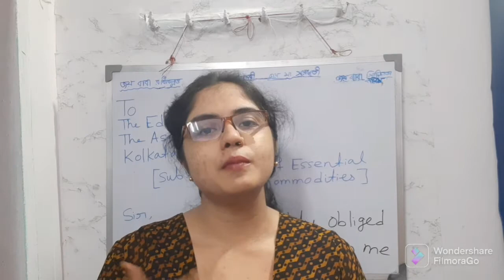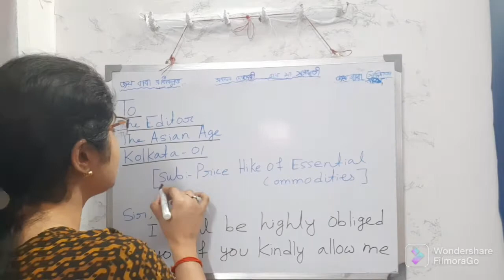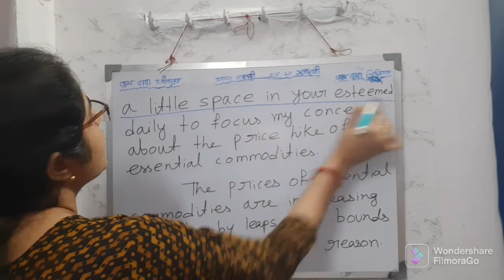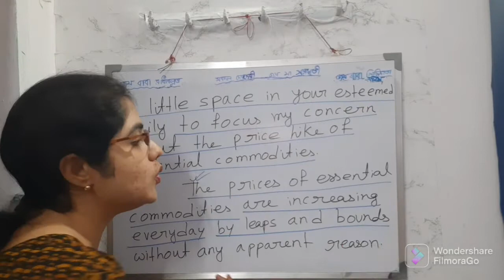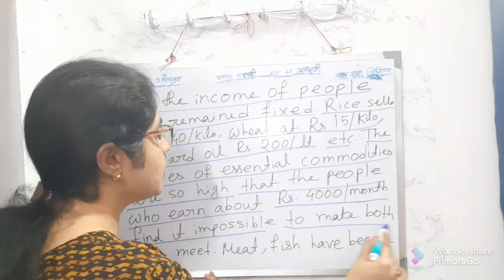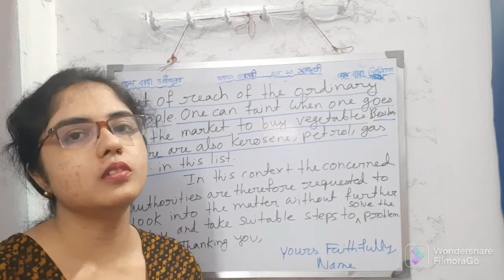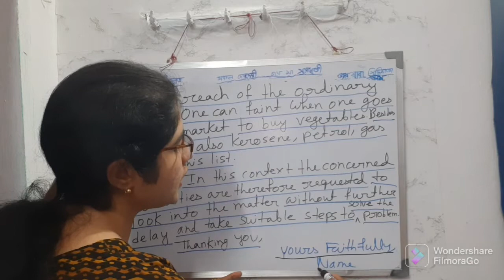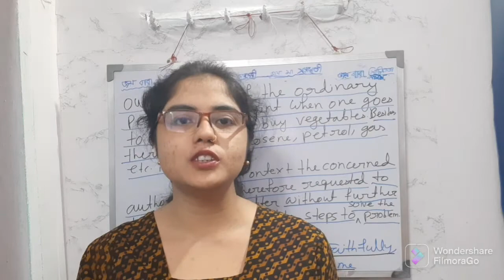Editorial Letter Writing about Price Hike of Essential Commodities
If you like the video then please 👍(Like),Comment and Share the video. To get more videos and to support my channel my new friends who are new in my channel please subscribe my channel and press the 🔔(bell icon) to get all the notifications in time.

Editorial Letter Writing about Price Hike of Essential Commodities in English

Editorial Letter Writing about Price Rise of Essential Commodities in English

Price Hike of Essential Commodities Editorial Letter Writing in English

How to Write an Editorial Letter about Price Rise of Essential Commodities in English

Other Editorial Letter Writing Topics of My Channel:-